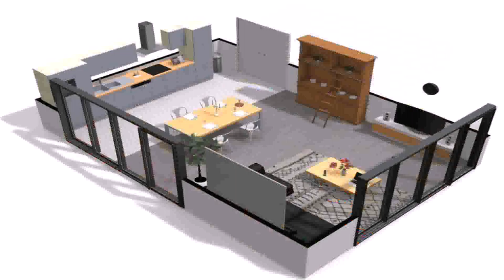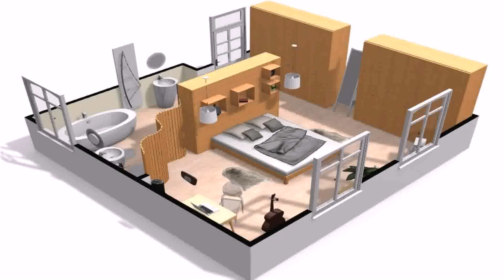House Plan Design Architecture - Gif Maker DaddyGif.com (see description)